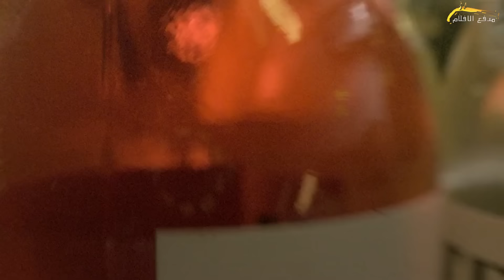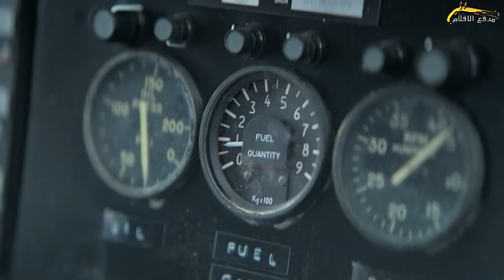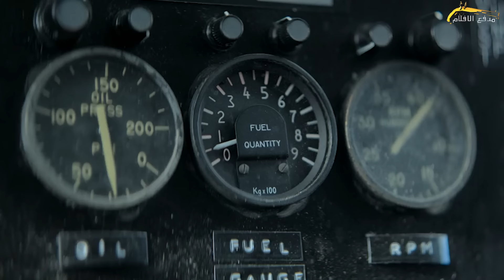طيارة بتتحطم وبيتحبس الركاب في قاع البحر بنسبة اكسچين محدودة ، وياحولون النجاة